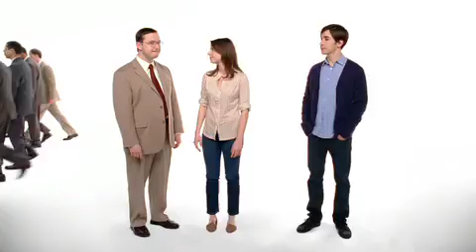Apple Ad Elimination